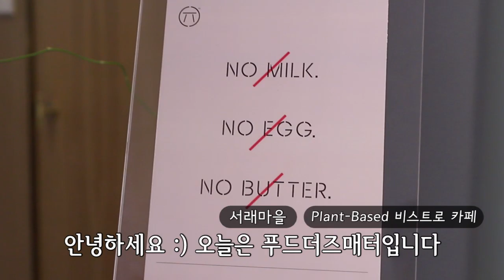혀로 느끼는 명품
스윗한 유투버 단지앙님께서 서래마을 푸드더즈매터 food does matter에 방문했습니다.
식당에 관한 자세한 내용은 채식한끼 앱에서 확인하세요!